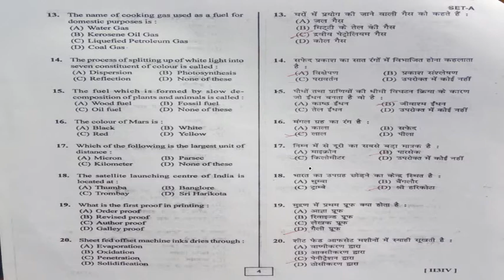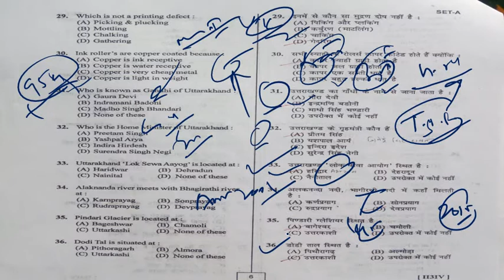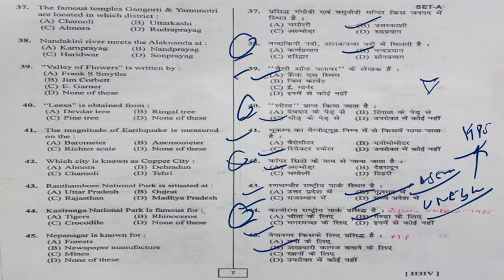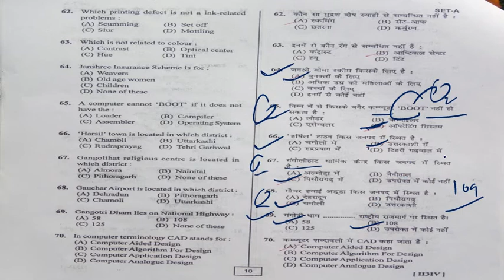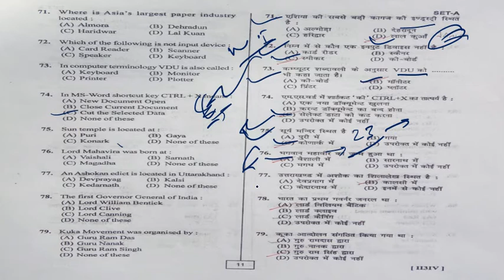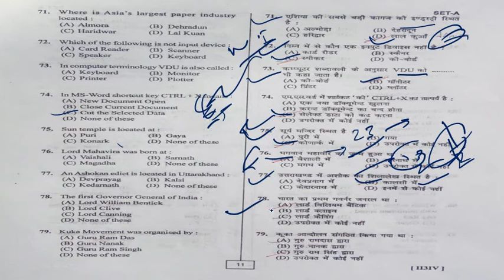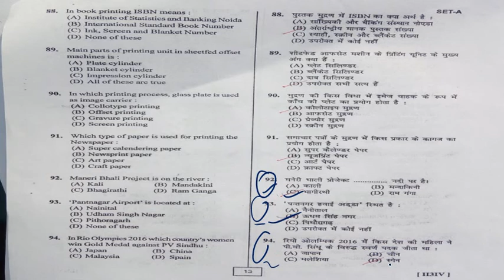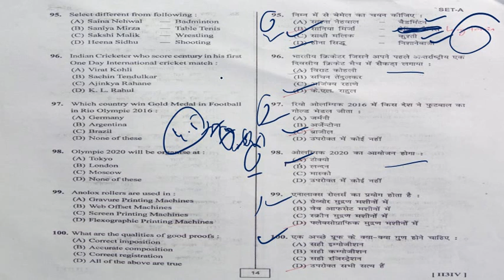सहायक जिल्दसाज पेपर / Assistant Binder Paper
Join in Our Uttarakhand Telegram Channel for Mission Ukpsc,Uksssc